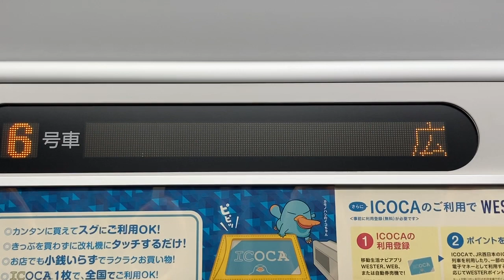JR西日本227系 LED車内案内表示器 クモハ227-20 広島駅 糸崎駅